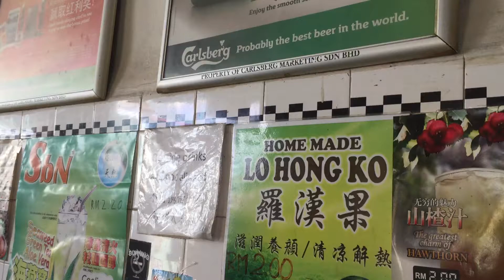プーケットしまかぜ案内人＆僕の娘はタイ人、ペナンで雲吞麺を食す Penang Wanton Mee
Wanton Noodle in Chulia Rd　in Penang

チュリア通りにある昔からやっている雲吞麺のお店にいきました。
実はちびは二回目。
でも前回は歩き果てて、食べている最中になんと寝てしまったのです。

今回は家族みんなで美味しく頂きました。